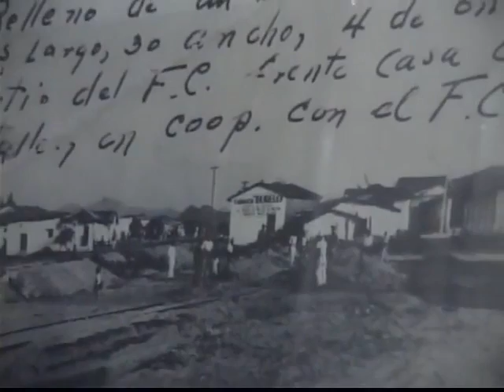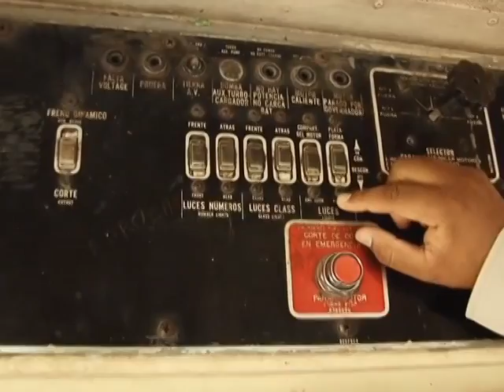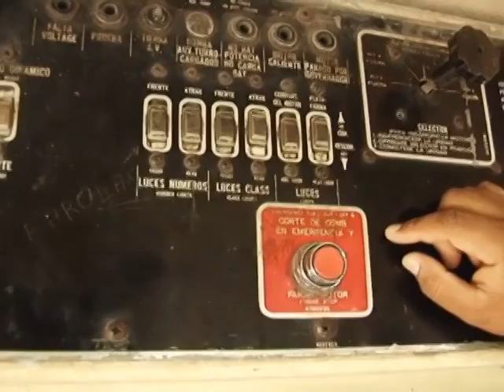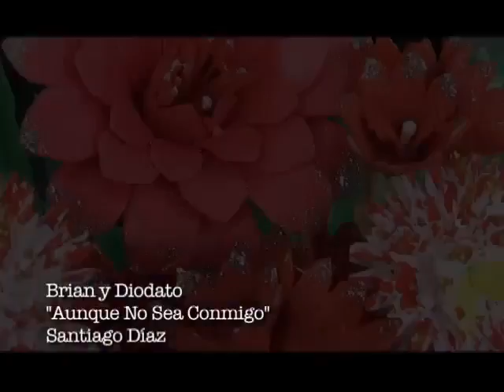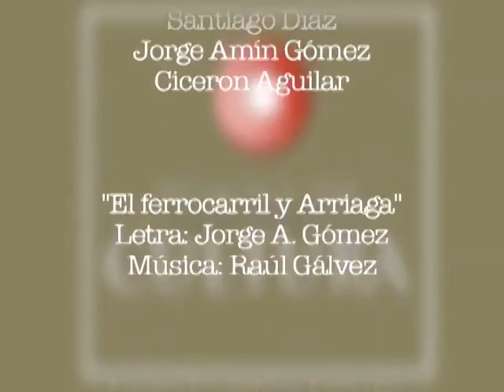Punto de Cultura Arriaga